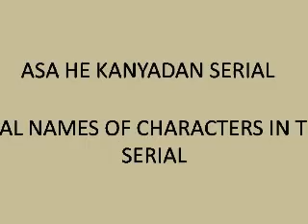ASA HE KANYADAN SERIAL REAL NAMES OF CHARACTERS IN THE SERIAL